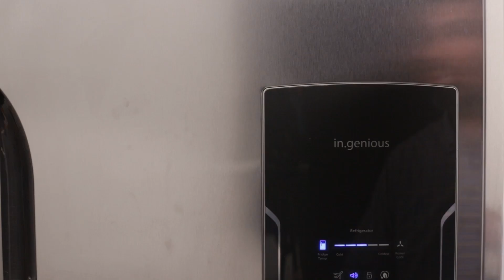GE heladeras - Eficiencia energética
Animación: Fernando Alvarez.
Productora: Mkof Making of.